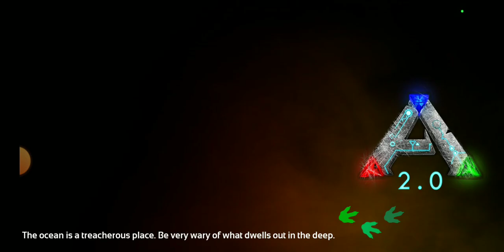i have high damage bow and nandu vs 115 trike🔥🔥🔥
please like shere subscribes and comments
gaming with t4rj1
ark servival evolved mobile gameplay